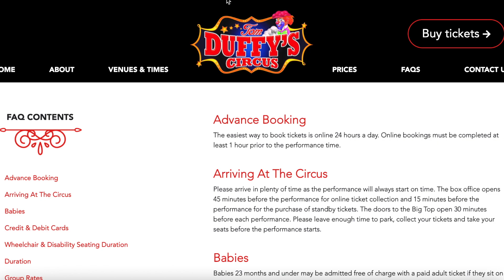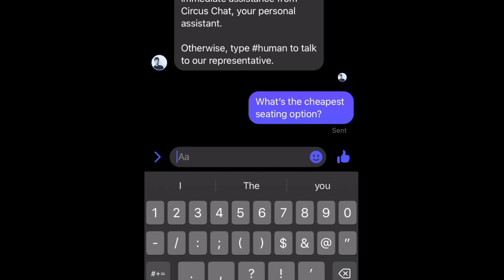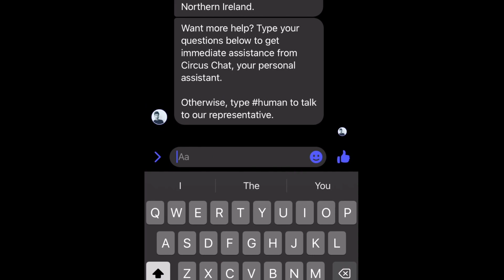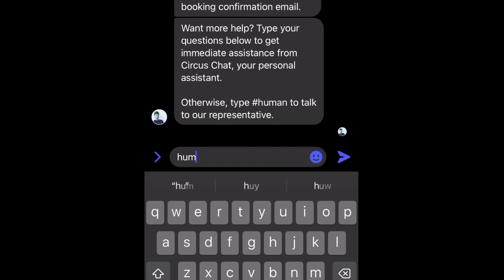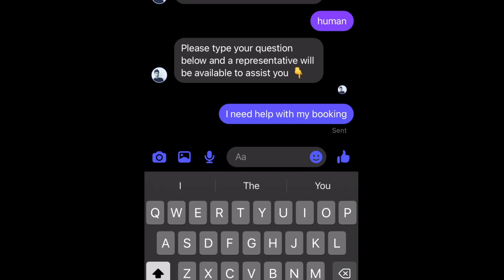Customer Service AI Chat Funnel using OPENAI API (ChatGPT like)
Welcome to the world of Customer Service AI Chat Funnel powered by OpenAI API! See how customers can get answers to their FAQ in seconds!

🔥 Transform Your Business with our Conversational Growth System!  Schedule a Free Strategy Call To Find Out How